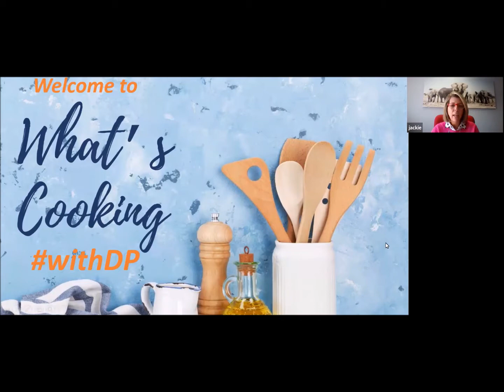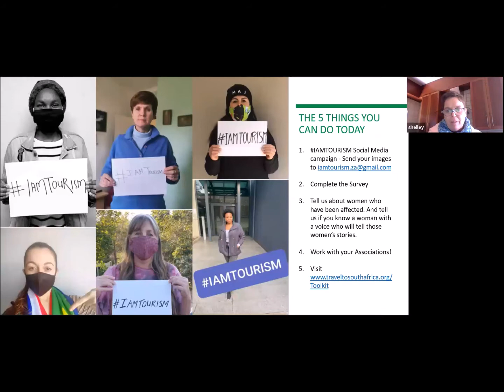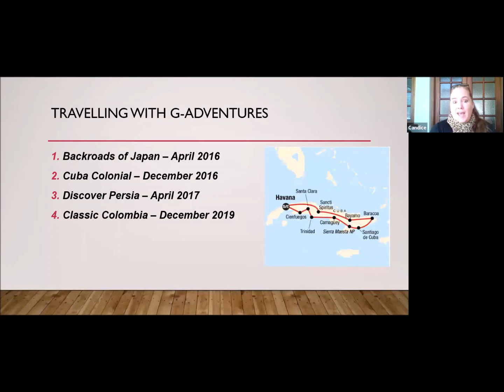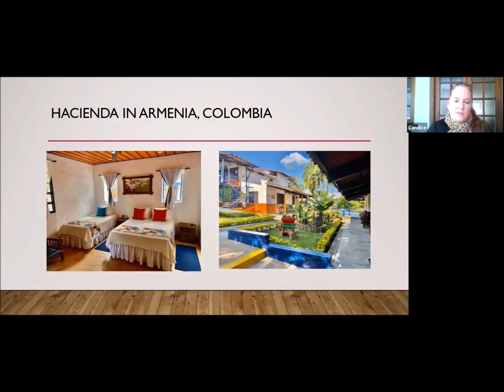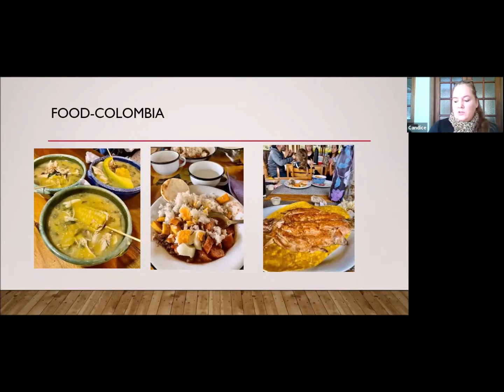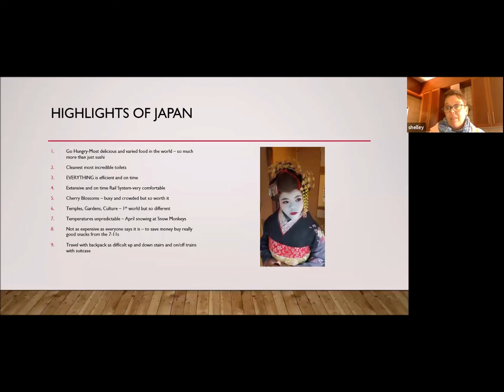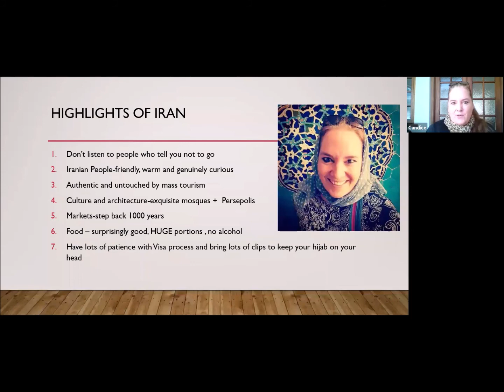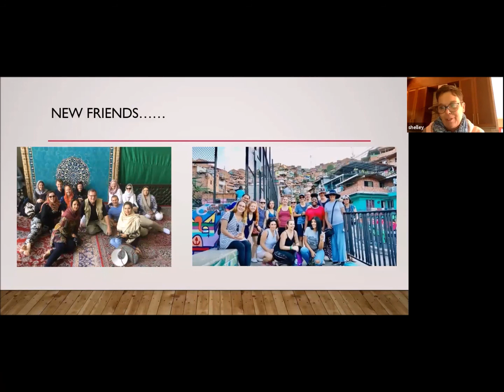What's Cooking withDP - 22Jul'20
This week's What's Cooking withDP webinar was all about G Adventures. We chatted to Candice May from Travelstart about her G trips to Iran, Japan, Colombia and Cuba. We also got an update from Natalia Rosa about IAmTourism.